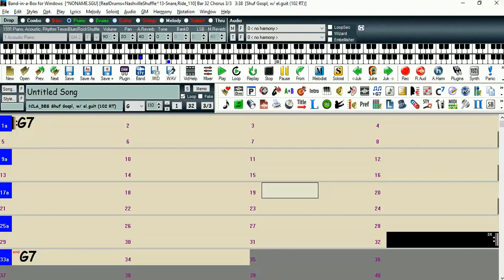G7 Blues (Backing Track Para Baixistas Band in a Box RealTrack)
Backing Track Para Baixistas - Acorde G7 em Blues sem baixo com Band in a Box Real Track. 110bpm.